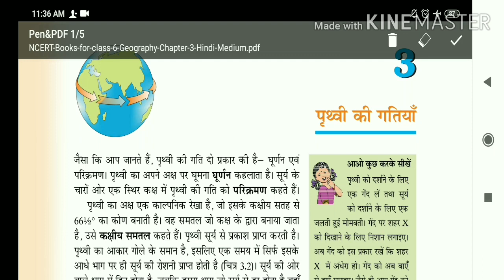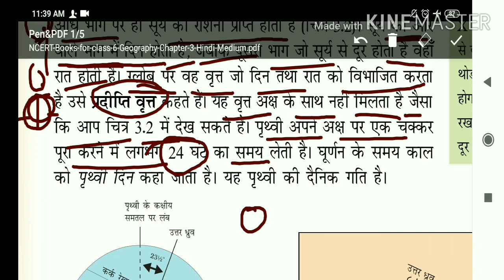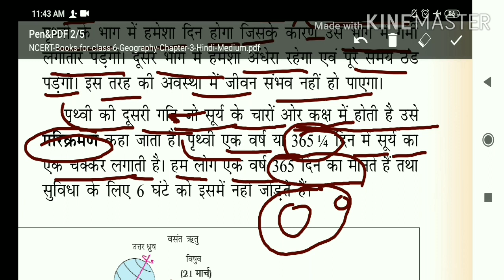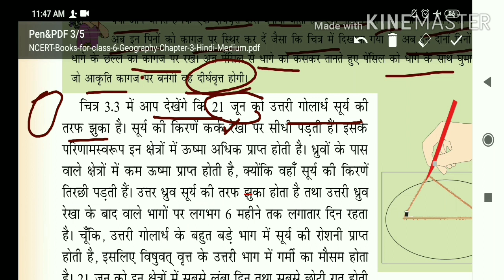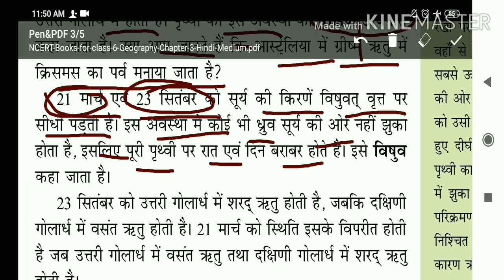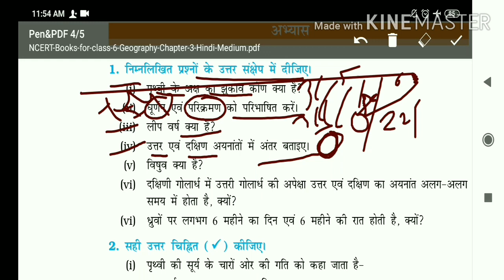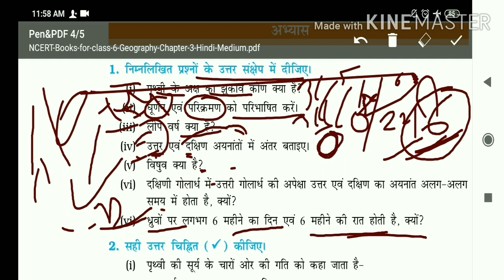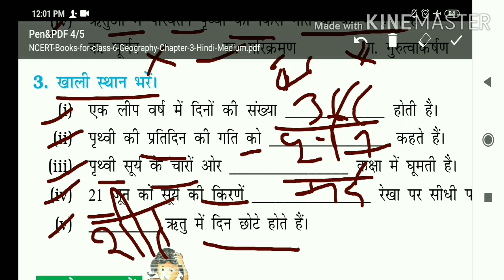Ncert class 6 chapter 3 geography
UPSC, SSC, NDA, DSSSB, for all govt exam